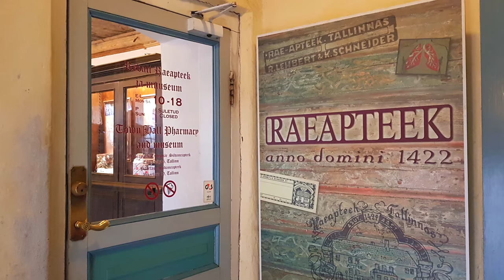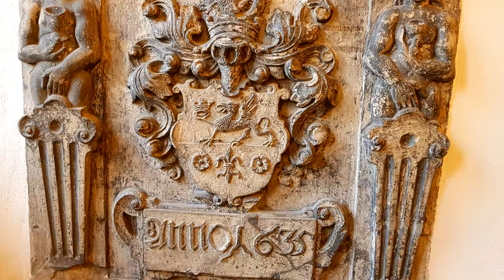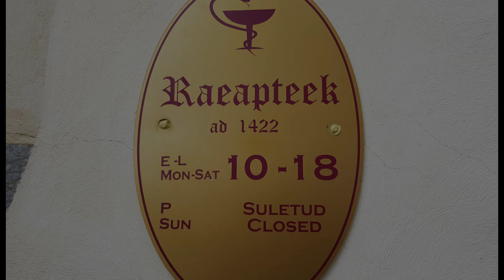Old pharmacy in Tallinn Estonia 4K